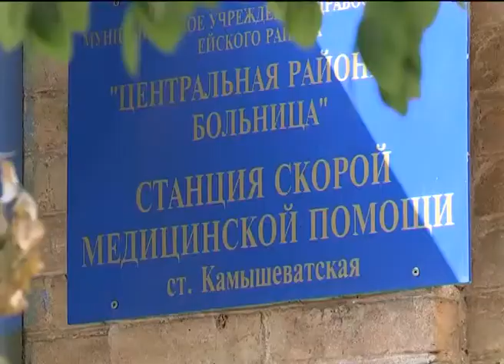Сегодня глава Кубани Вениамин Кондратьев посетил Ейский район Новости Сочи Эфкате